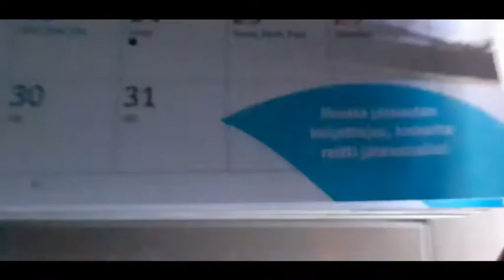Ääneenlukemisesta ja vähän muustakin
Ääneenlukeminen on mukava tapa viettää aikaa yhdessä.